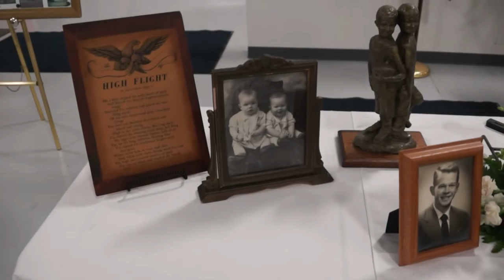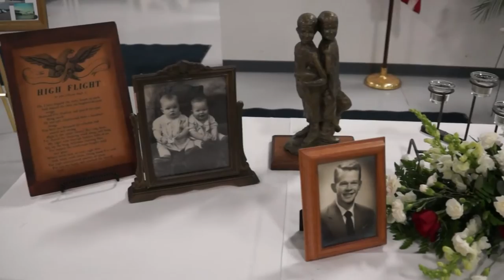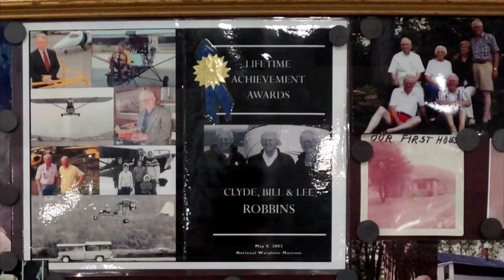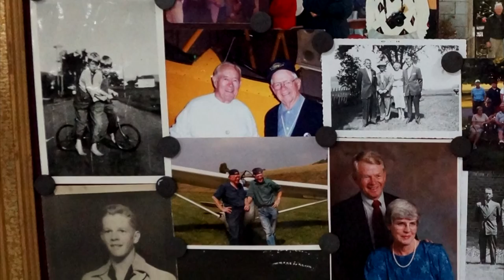Lee robbins Memorial tribute Wind beneath my wings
Some video we shot and some of his 1980 video flying his plane "Breezy" set to a family favorite song.